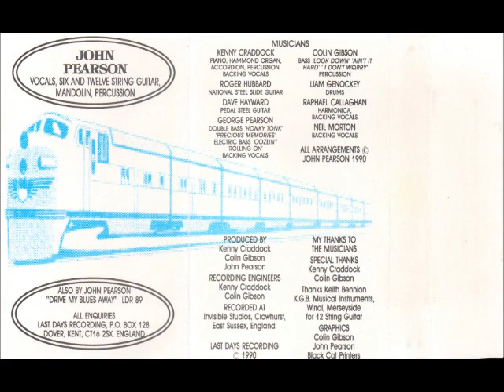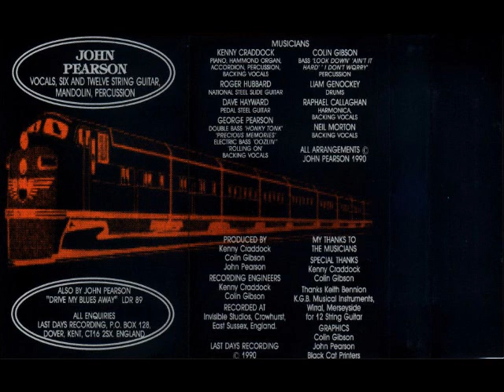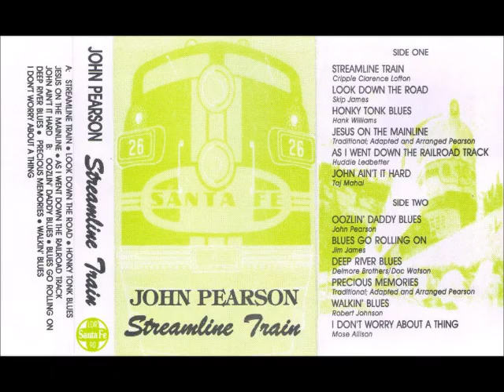♫ JOHN PEARSON ♫ BLUES GO ROLLING BY [tape LAST DAYS LDR90 @ 1990]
Side 2 Track 2 from tape 'Streamline Train' on Last Days LDR90 @1990.
Recorded at Invisible Studios, Crowhurst, East Sussex, England.